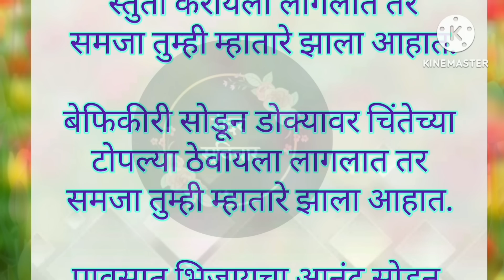नवीन कपडे खरेदी करायची इच्छा होत नसेल तर समजा की तुम्ही म्हातारे